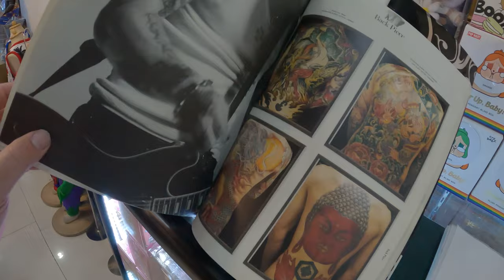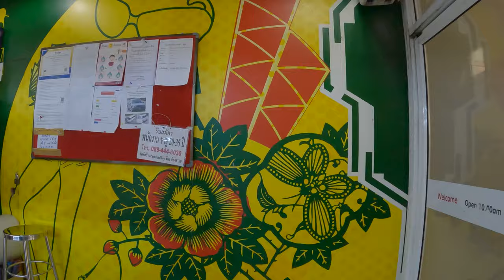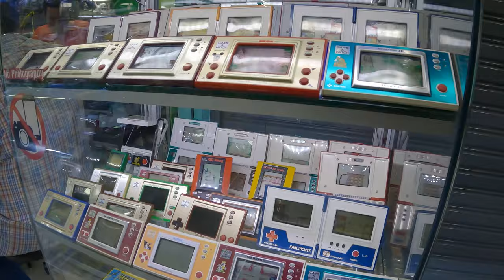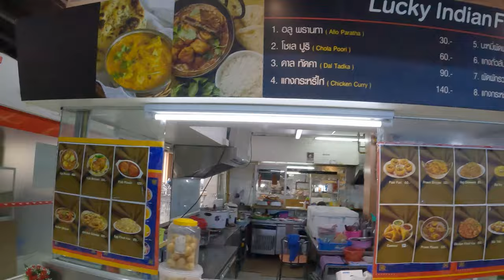Mega Plaza 🇹🇭 Biggest Toy Mall Anime Figures Bangkok Thailand